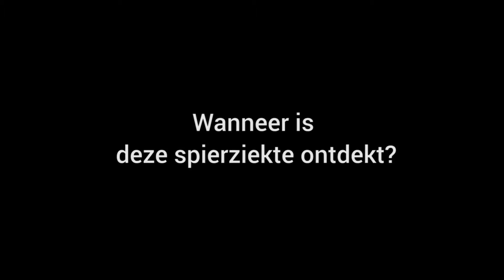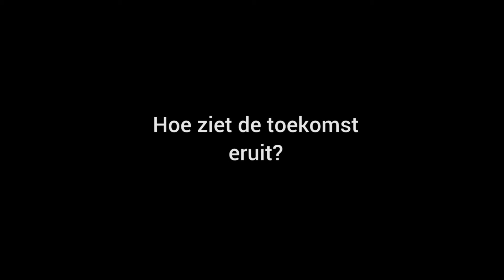Helden en Heroes Aflevering 4 Karlijn de Vos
Anderhalf jaar geleden werd bij Karlijn de Vos de ziekte van Steinert vastgesteld. Een ziekte die tot gevolg heeft dat de spieren verslappen. De erfelijke ziekte werd later dat jaar ook vastgesteld bij de 2 zussen van Karlijn. Tot heeft dit Karlijn niet tegengehouden om met vol enthousiasme haar opleiding Helpende Zorg en Welzijn af te ronden. Als alles gaat zoals verwacht, dan ontvangt ze in juli haar diploma.